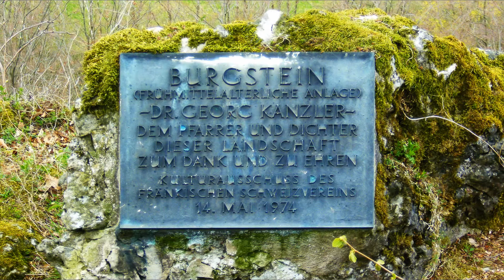Wandern Franken: Oberehrenbach-Leutenbach mit Kirschblüte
Wanderung in der "Kirschengegend" Oberfranken- zumindest heute ist es mal ein einigermaßen schöner Tag!